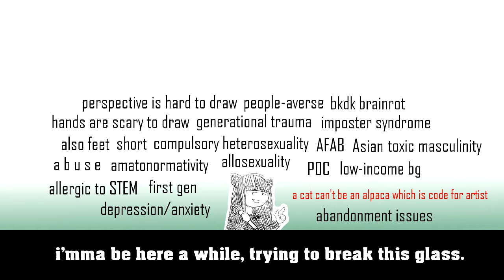i will not regret this (i'm tired remix) | original song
"one for you, one for me"

😎 links 😎
🕶️Add fuel to the dumpster fire human being that I am

😎 lyrics 😎
is this thing on?
it's probably on...
yeah, i don't care if you don't wanna hear this XD

i'm mimi the alpaca, a cat slapping sadness
in stories and art--whatever makes me mad itch
like seagulls, revolution, friggin' orange and green
stay for a while, promise im not that mean

now, im not a rapper, but here i am
shitposts? speedpaints? i gotchu fam
just kidding, i ain't your friend or fam
but that doesn't mean i can't lend out a hand so

hello!
while i wouldn't 'xactly rec this path
i absolutely want to wreck The System like a red hat
and i appreciate my allies, but as a fellow ally too?
i always try to remember how there's much work to do!

like seriously, why are we in pre-'73???
also fuck your crypto, fuck your dancing seahorse nfts
and if you didn't know, the ice caps are still melting into the sea
and yes, us minorities still can't exist peacefully

whoops! pardon me
that was meant to be a break
but admittedly, like y'all,
i've been needing a break
i'mma be here a while, trying to break this glass.

mic SLAM!!!

😎 last but not least, fun facts 😎
🕶️ lyrics/vocals/producing: mimi the alpaca DUH
🕶️ The non-Mimi audio clip also saying "Whoops! Pardon me!" came from me opening up my waterlogged DS, starting up Disgaea, and making Flonne cast Heal XD
🕶️ Programs used: Audacity as per usual, Movie Studio 15
🕶️ aaaaaah also omg i misspelled strawman in one of the frames... AAAAAAAAAAAH it's not strawan, it's strawman!!! :(